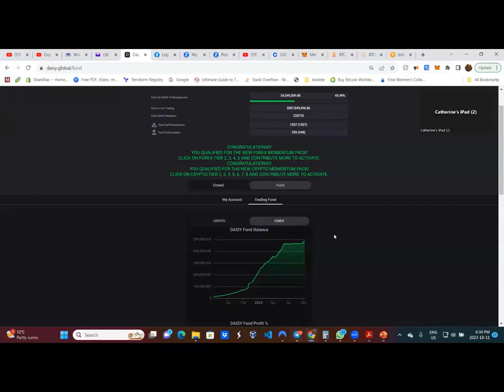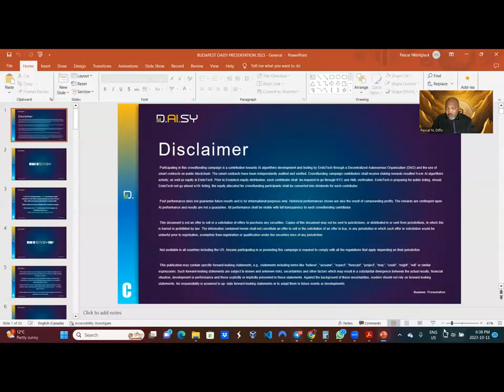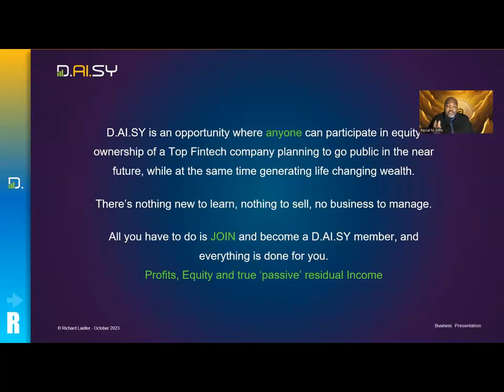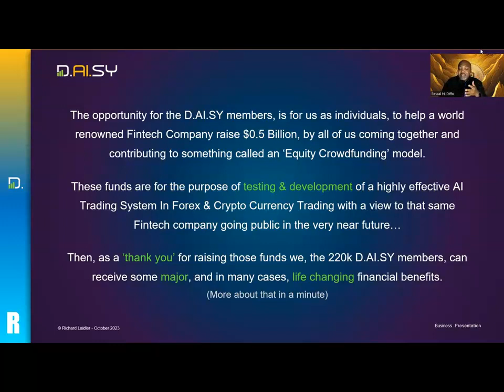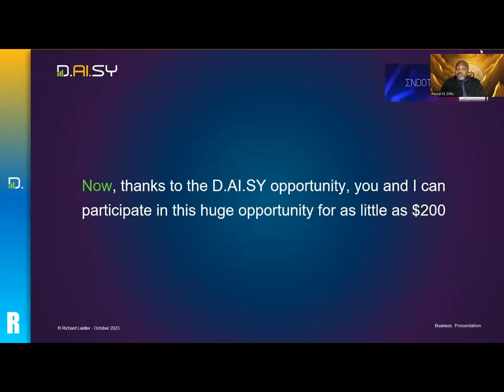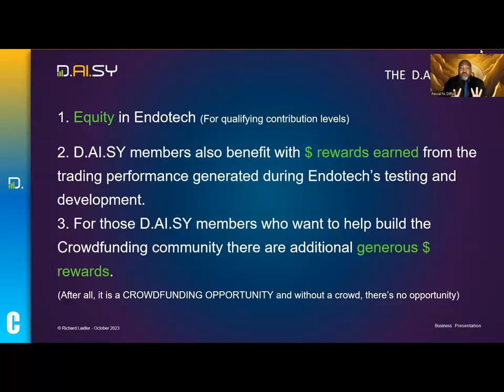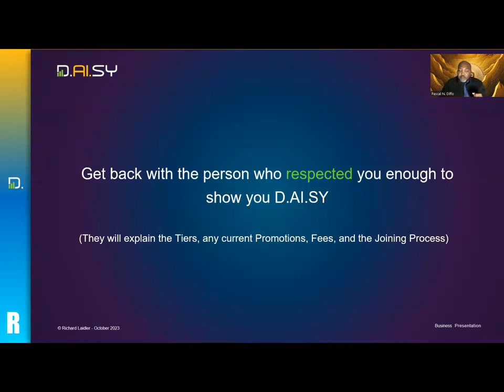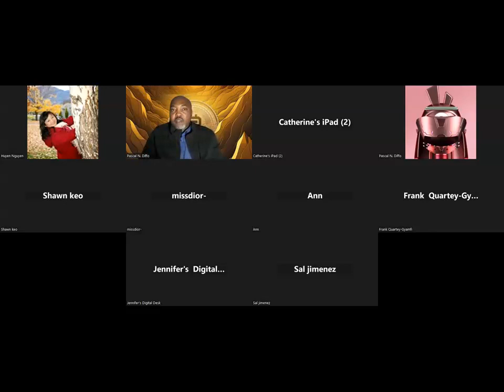DAISY - EndoTech Updated Presentation October 2023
DAISY Registration and Upgrade Step-By-Step Process… 💡

Deposit Tron coins ( TRX-ERC20) into your TronLinkPro (at least 500 Tron coins to cover transaction fees).

Click the Discover icon in the bottom of your TronLinkPro wallet.

👈) in the DAPP search bar and press enter or go on your smartphone.

Then DAISY screen opens, authorize your wallet to DAISY.

Enter your desired username and start contributing tiers.

💡 NOTE: (username must be lowercase without any spaces. Please note down your username while registering).

💡 HOW TO LOGIN TO MY ACCOUNT AFTER SIGNING UP ON DAISY.

First  open and login to your TronLinkPro wallet you registered with in Daisy.

Press the Discover button, then copy and paste the 👈 in the Dapps Names or URL box, search.

Scroll down until you can see the "Automatic Login " button, press it, enter your wallet password, then press the DONE button. You should be taken into your Daisy Back Office if you successfully signed up.

Once you have purchased your first tier, you may want to upgrade to higher tiers to earn more.

DAISY is a Decentralized Artificial Intelligence (AI) System and a Smart Contract DeFi App on the Tron Blockchain. It is an equity crowd funding model for financial technologies.

DAISY is a model where everyone wins with Profits, Equity, and Income.

What is EndoTech ?

EndoTech is a FinTech (Finance Technology) company based in Israel with a history of 10 years in the field of AlgoTrading and AI (Artificial Intelligence).

Through DAISY and EndoTech, investors have achieved an average Return On Investment (R.O.I) of between 1% and 8% weekly (Past performance doesn't guarantee future performance).

The minimum contribution to Daisy is $200.

Crypto-Regards,
Musa a.k.a MTG 👑